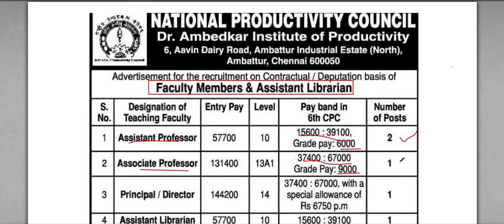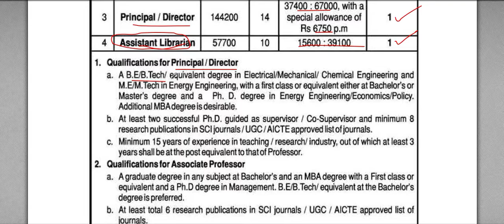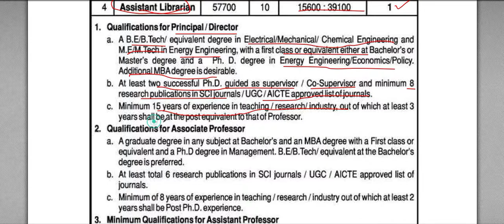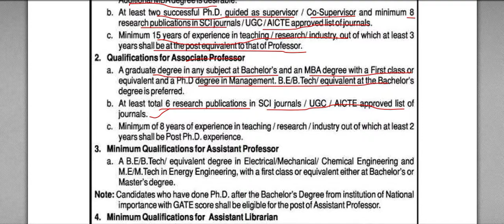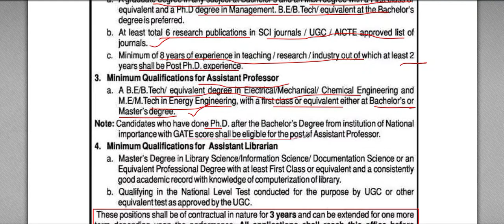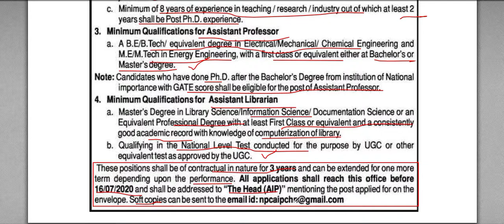National Productivity Council Chennai Teaching & Assistant Librarian Posts